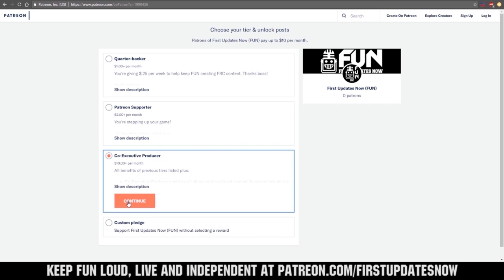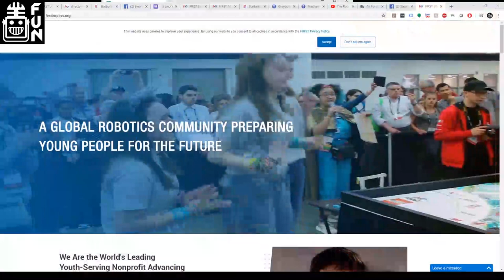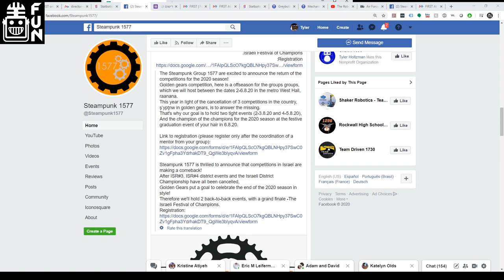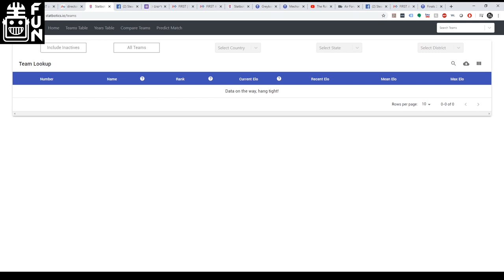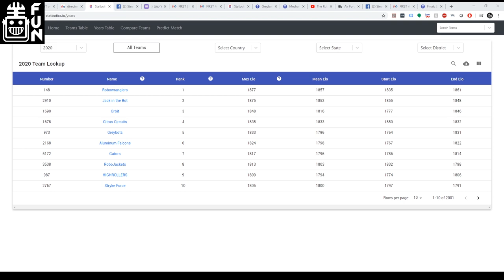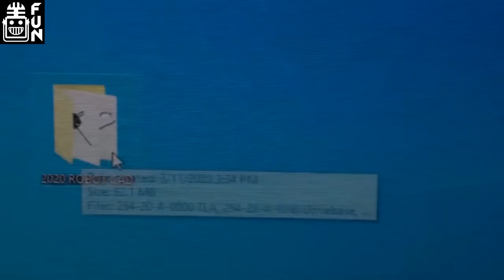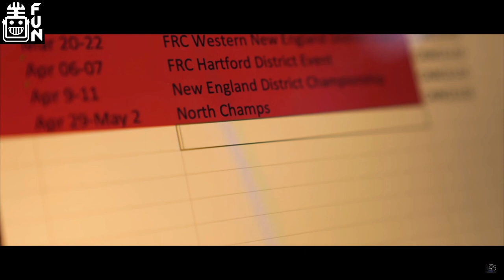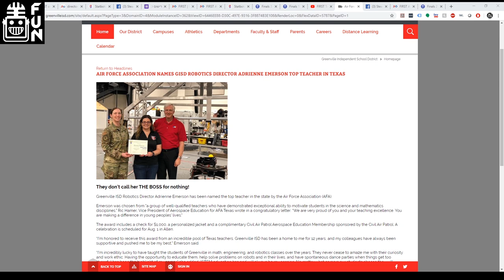FRC Recap June 9th 2020 Guest Adam Heard FRC 254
1:38 Headlines
6:27 Extended Discussions
16:47 Guest Discussion - Tips for your team to operate in the replay era
29:40 Community Shoutout
31:27 Take from FUN Trivia

Guest: Adam Heard FRC 254

Hosts: David Powers and Tyler Olds